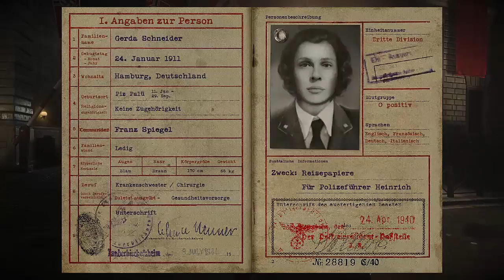Let's Play: CALL OF DUTY WWII (LIBERATION) Walkthrough 5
In this "Liberation" mission I need to "Search for Officer Fischer" and "Find your Contact" so i can "Enter Heinrich's Office" so I can bump him off and "Meet Fischer in the War Room" and "Rendezvous with Crowley"

To See More Xbox One Games